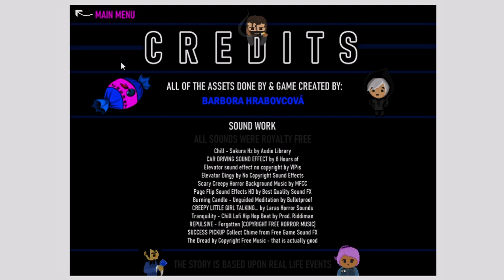The Elevator Game - First Term Assessment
A mixture of a top-down, point-and-click survival horror video game.